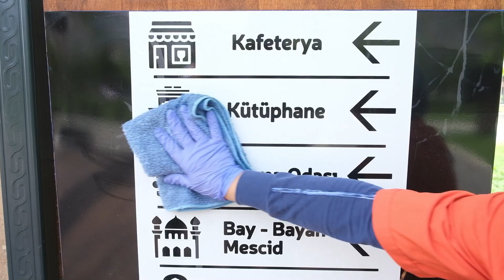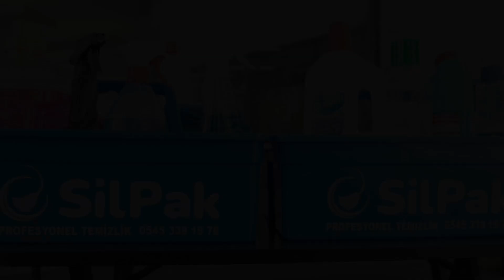Bu ürün bir fısla yıllarmış kirleri temizliyor